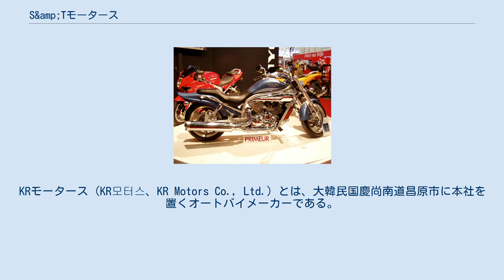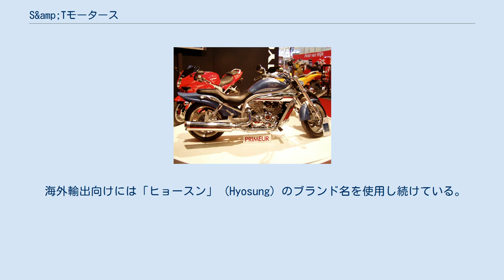S&amp;Tモータース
韓国のオートバイメーカー・ブランド
KRモータース（KR모터스、KR Motors Co., Ltd.）とは、大韓民国慶尚南道昌原市に本社を置くオートバイメーカーである。
 1978年にヒョースン（暁星、효성、ヒョソン）グループの機械工業部門として創業し、翌年より韓国国内市場向けに「ヒョースン・スズキ」として日本の二輪車メーカーであるスズキのオートバイのライセンス生産を開始した。
1986年、日本の静岡県浜松市に設計開発センターを構え、翌年より自社独自のデザイン、設計を開始。
1988年にはソウルオリンピックのオフィシャルサプライヤーとして自社製の車両を提供した。
2003年、ヒョースングループから分離。
その後2007年6月にS&Tグループに買収され、S&Tモータースとなっているか、2014年にコラオ（KOLAO）ホールディングス(現 LVMC（エルブイエムシー）ホールディングス)に買収され、 現在の社名となっている。
 近年はビジネスバイクから、より趣味性の高い、排気量の大きな車種にまでラインナップを拡大している。
またオーストラリアや北ヨーロッパ、カナダ、アメリカなどの国々にも輸出を開始している。
 2012年の海外販売数は約1万台。
同年の韓国国内シェアは約17%。
同年の韓国の二輪販売数は8.7万台であり、KRモータースは韓国内で1.5万台程度の販売実績があるものと推定される。
 日本においては大手オートバイ販売チェーン店のレッドバロンが2007年より取り扱いを行っている。
 海外輸出向けには「ヒョースン」 (Hyosung) のブランド名を使用し続けている。